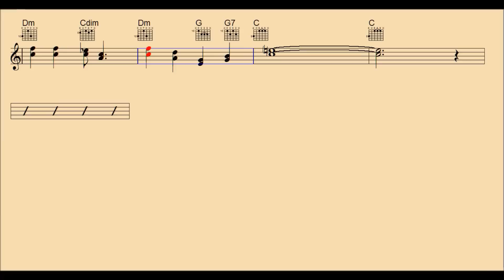Red Roses for A Blue Lady-Guitar/Chords/Backing Track/lead sheet